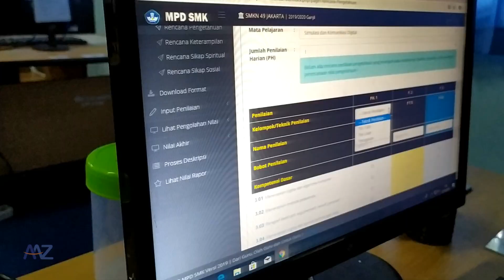Teaser MPD dan Class Meeting Kamis 19 Des 2019 SMKN 49 Jakarta